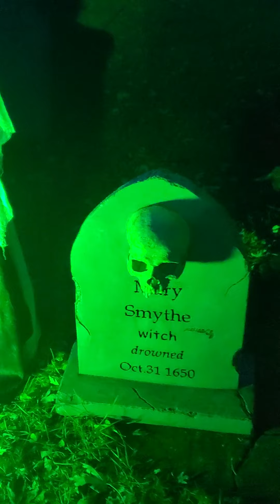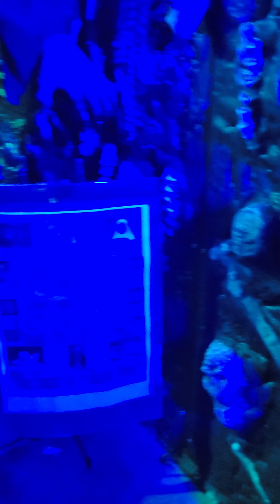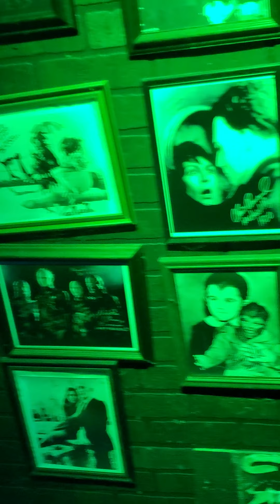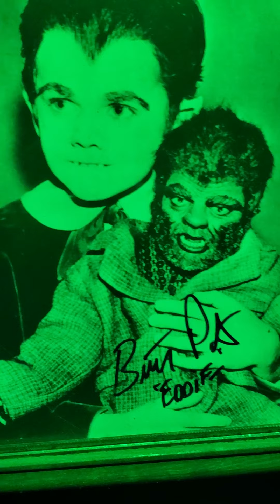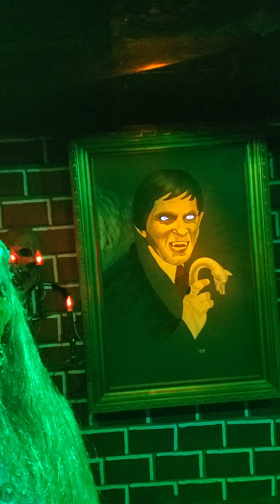Haunt on Williams St. 2021 Part2. Conneaut, Ohio